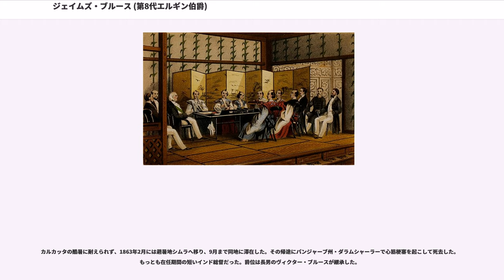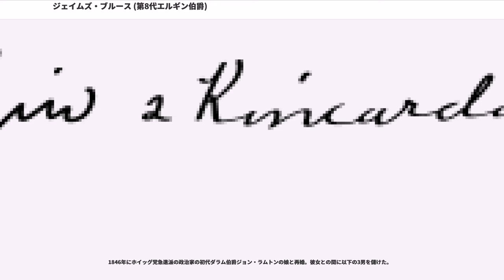ジェイムズ・ブルース (第8代エルギン伯爵)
第8代エルギン伯爵および第12代キンカーディン伯爵ジェイムズ・ブルース（、1811年7月20日 - 1863年11月20日）は、イギリスの政治家、植民地行政官、外交官。スコットランド貴族エルギン伯爵ブルース家に生まれ、1841年に選出の庶民院議員として政界入り。同年爵位を継承。1842年に植民地行政官に転じ、(在職1842年-1846年)、ついで(在職1847年-1854年)に就任した。1849年に連合王国貴族エルギン男爵に叙され、貴族院議員に列する。1857年には特命全権使節として中国へ派遣され、アロー戦争で英軍を指揮して清軍を撃破し、1858年に天津へ進撃して天津条約を締結。その直後に日本にも軍艦を率いて現れ、江戸を海上封鎖し、その結果として日英修好通商条約を締結した。1859年に英国に帰国した際に第2次パーマストン子爵内閣のに就任したが、1860年のアロー戦争再戦で再び特命全権使節として中国へ派遣されて英軍の指揮を執った。清軍を破って北京を占領した後、北京条約の締結を行った。1862年にインド副王兼総督に就任したが、在任中の1863年にインドで死去した。

1811年7月20日、スコットランド貴族で外交官の第7代エルギン伯爵・第11代キンカーディン伯爵トマス・ブルースと、その2人目の妻メアリ（旧姓オズヴァルド）の間に第1子として生まれる。イートン・カレッジを経てオックスフォード大学クライスト・チャーチで学ぶ。イートン校で後の首相ウィリアム・グラッドストンと出会い、二人は生涯の友人となった。

大学を優秀な成績で卒業した後、地元ファイフに帰り父の借金の処理にあたった。政治家を志し、1834年には『英国選挙民への書簡』を発表し、人気が下降していた保守党党首の初代ウェリントン公爵アーサー・ウェルズリー擁護論を展開した。

1839年にから庶民院議員選挙に出馬するも落選。しかし1841年のでハンプシャー州のから当選し、独立会派の庶民院議員となった。

1840年に異母兄ジョージが死去したため、エルギン伯爵位の法定推定相続人となり、翌年11月14日に父が死去したことで爵位を継承した。継承した爵位は全てスコットランド貴族だったのでこの継承で貴族院議員に転じることはなかった。

1842年には保守党政権の陸軍・植民地大臣のスタンリー卿エドワード・スミス＝スタンリーの要請を受け入れて庶民院議員を辞してに就任した。

を掲げてジャマイカ統治に臨み、ジャマイカの近代化・市民社会化を目指した。スコットランドから導入した手法、例えば農業促進協会を設置しての新農業の普及、聖書や訓育書の学習の普及、職業技術向上のための職業訓練学校の創設、西インド諸島全域の行政機構の効率化などに努めた。黒人奴隷解放後の混乱する社会情勢の中、公正な態度により白人植民者からも黒人からも広く尊敬される総督となった。

1846年に帰国。ホイッグ党政権の陸軍・植民地大臣第3代グレイ伯爵ヘンリー・グレイからジャマイカ総督再任を要請されたが断った。

ホイッグ党政権からも高く評価されていたため、1847年1月にはに着任した。

カナダでは1841年のアッパー・カナダとローワー・カナダが統合されてとなっていた。この統合はローワー・カナダに多いフランス系住民をイギリス系住民が圧倒・吸収することを目指したものだったが、当時のカナダの政治情勢はそのような意図が実現できる状態ではなかった。それを見て取ったエルギン伯爵は、1848年にカナダ東部 (旧ローワーカナダ)のとカナダ西部 (旧アッパーカナダ)のに共同組閣を依頼し、に就任してもらってを立ち上げた。

自由貿易信奉者であるエルギン伯爵は、カナダの殖産興業に努め、自国と競合する方向性を打ち出した。また英系住民と仏系住民の対立の緩和のため、カナダ公文書には英語・フランス語双方を認め、彼自身もカナダ議会では英語フランス語双方の言葉で演説した。

またアメリカ合衆国との関係を重視し、1854年6月5日にはアメリカ国務長官ウィリアム・マーシーとの間に小麦、穀物、家禽類、魚類、羊毛・木綿、鉱石・貴金属などの商品取引、セントローレンス川やミシガン湖の航行権などを取り決めた。

またカナダ総督在任中の1849...